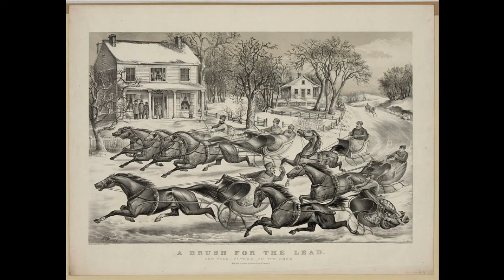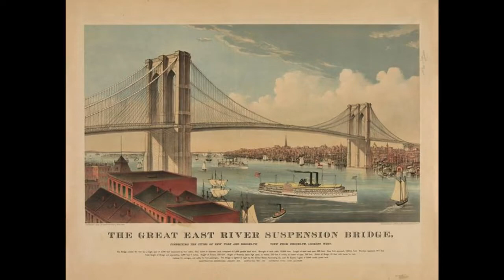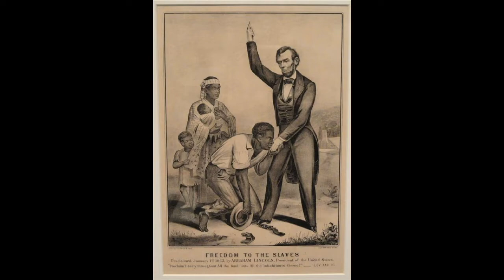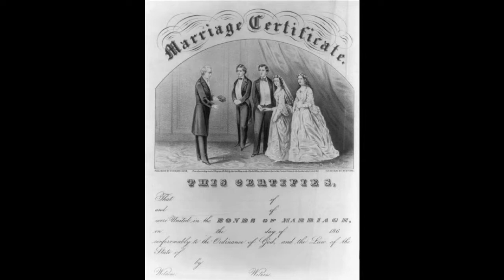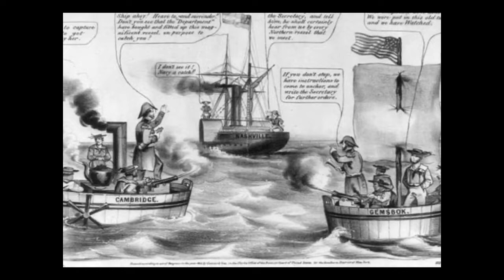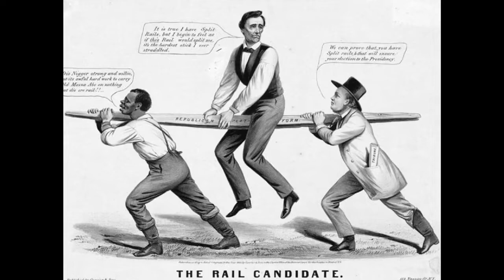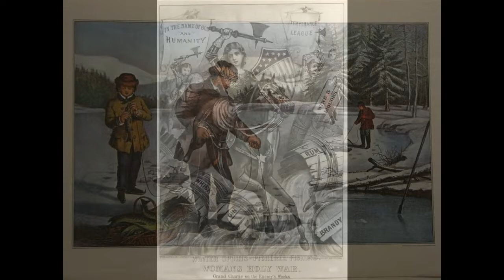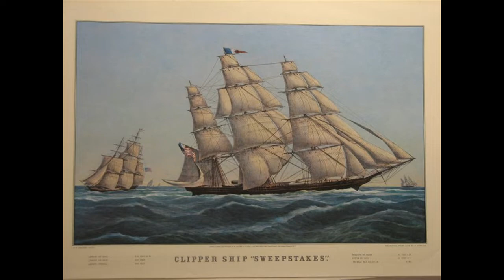藝苑掇英 Currier and Ives 柯里爾/艾夫斯(1813-1888)/(1824-1895) Romanticism American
The publishing firm of Currier &amp; Ives created the most popular and highly regarded lithographs of quintessentially American scenes ever produced. The quality, vast scope and engagingly populist style of their works have made their names synonymous with an idealistic vision of nineteenth-century American promise and optimism. Currier &amp; Ives' broad productivity was accompanied by consistently high standards of printing and hand-coloring, and their ability to draw on original works by many of the finest American genre painters of the times, including (among many others) Fanny Palmer, Louis Maurer, Arthur Fitzwilliam Tait and George Durrie. Even (or perhaps especially) today, Currier &amp; Ives prints are paragons of Americana. Indeed, to most Americans over forty years of age, their firm’s name has the ring of a household word or familiar brand name, perhaps as recognizable as Proctor &amp; Gamble or Arm &amp; Hammer. It is a name that conjures up a particular view of America’s past.
When Currier &amp; Ives emerged onto the popular scene, the public’s appetite had been whetted by what amounted to a media boom that took place in the United States during the 1840s and 1850s. The introduction of photography, more rapid methods of picture printing (including lithography), and the rise of illustrated journalism exploited, among the urban bourgeoisie of the period, a strong interest in topical information, fine art, and plain amusement. Currier &amp; Ives produced an unprecedented inventory of titles for this audience, a move that dramatically lifted the firm above its competition, and elevated their imagery to iconic status.
Currier &amp; Ives was founded in New York in 1835 by Nathaniel T. Currier, who had been apprenticed as a youth to the Boston lithographic firm of William S. &amp; John Pendleton. In 1857, James Merritt Ives, the company's bookkeeper and Currier's brother-in-law, was made a partner. Generally, Currier supervised production while Ives handled the business and financial side. Currier &amp; Ives prints were decorative and inexpensive, ranging in price from 20¢ to $3. Their subject matter ranged from rural life, ships, trains, animal and sporting scenes to religious images and spectacular news events. The firm produced more than 7000 titles and became the largest and most successful American lithographic publishing company of the nineteenth century. In the intervening years, neglect and disregard has led to vastly diminished numbers of their surviving works. Prints that once existed in thousands of examples are suddenly rare collectors' items, a situation that has only become more pronounced over time, to the extent that several of the most desirable Currier &amp; Ives lithographs exist in just a handful of examples.
Currier＆Ives的出版公司創造了最受歡迎和備受推崇的美國場景的石版畫。他們作品的高質量，廣闊的範圍和頗具民粹主義風格使他們的名字成為19世紀美國承諾和樂觀的理想主義觀點的代名詞。 Currier＆Ives廣泛的生產力伴隨著始終如一的高標準印刷和手工著色，以及他們利用當時許多最優秀的美國流派畫家的原創作品的能力，包括（其中包括）Fanny Palmer，Louis Maurer ，Arthur Fitzwilliam Tait和George Durrie。今天甚至（或許尤其如此），Currier＆Ives的版畫都是Americana的典範。實際上，對於大多數四十多歲的美國人來說，他們公司的名字都有一個家喻戶曉的詞彙或熟悉的品牌名稱，或許像Proctor＆Gamble或Arm＆Hammer一樣可識別。這個名字讓人聯想起美國過去的特殊觀點。
當Currier＆Ives出現在流行的場景中時，公眾的胃口已經被1840年代和1850年代在美國發生的媒體熱潮所激發。攝影的引入，更快速的圖片印刷方法（包括平版印刷術），以及圖解新聞的興起，在當時的都市資產階級中，對主題信息，藝術和平凡娛樂產生了濃厚的興趣。 Currier＆Ives為這些觀眾創造了前所未有的頭銜，這一舉措大大提升了公司的競爭優勢，並將他們的形象提升到了標誌性的地位。
Currier＆Ives於1835年由Nathaniel T. Currier在紐約創立，他曾在波士頓平版印刷公司William S.和John Pendleton擔任青年學徒。 1857年，公司的簿記員和Currier的姐夫詹姆斯·梅里特·艾夫斯（James Merritt Ives）成為合夥人。一般來說，當Ives處理業務和財務方面時，Currier監督生產。 Currier＆Ives印花裝飾性且價格低廉，價格從20美分到3美元不等。他們的主題包括農村生活，船隻，火車，動物和體育場景，宗教圖像和壯觀的新聞事件。該公司製作了7000多種書籍，成為十九世紀最大，最成功的美國平版印刷出版公司。在此期間，忽視和忽視導致他們倖存的作品數量大大減少。曾經存在於數以千計的例子中的印刷品突然成為罕見的收藏品，這種情況隨著時間的推移變得更加明顯，只有極少數例子中存在幾種最令人嚮往的Currier＆Ives石版畫。